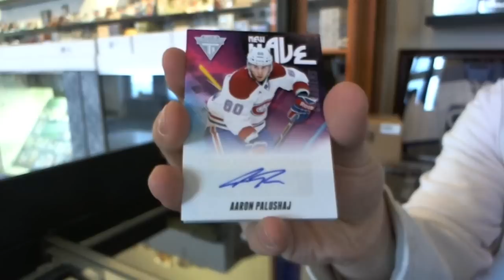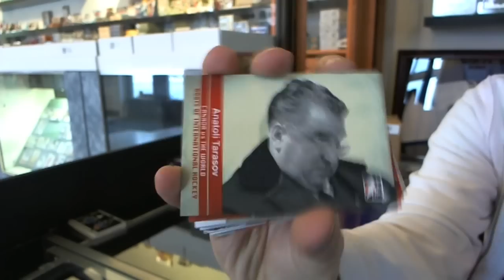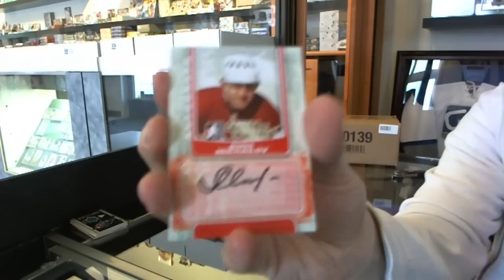11-12 Canada vs the World & Titanium Hockey 2 Box Break - C&C #1803